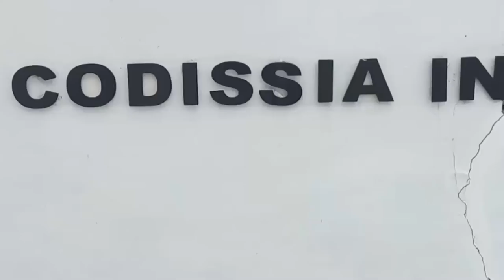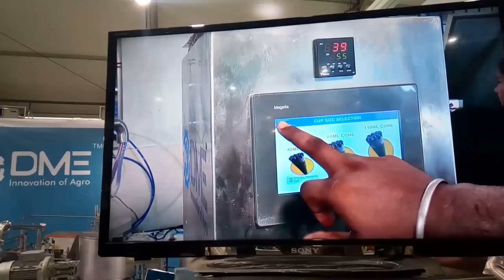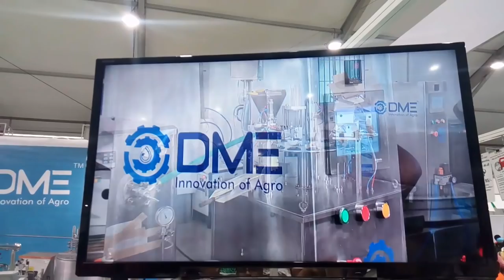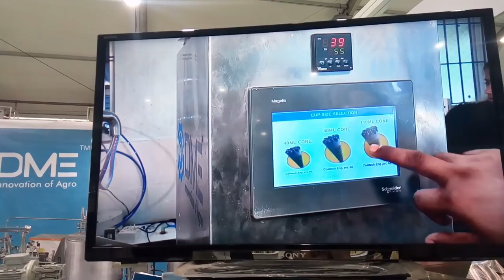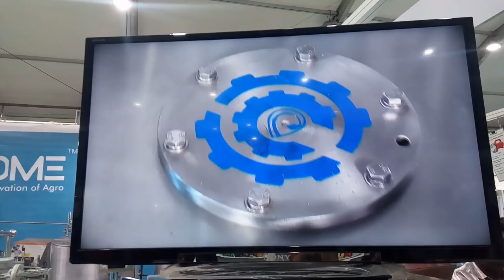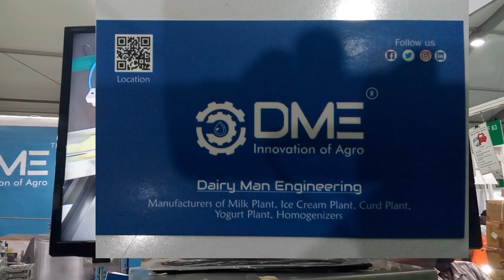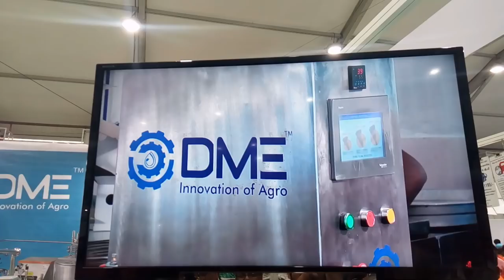പാലുണ്ടാക്കിയാൽ മാത്രം പോരാ ഇങ്ങിനെ ഒക്കെ ചെയ്യണം |Ice creams making business